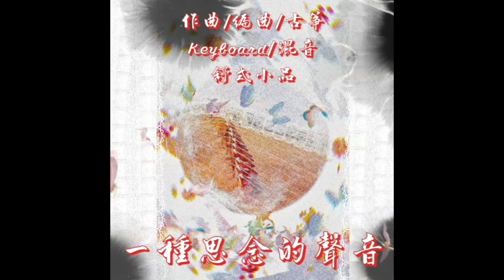原創輕音樂 -【一種思念的聲音】傷心時千萬不要聽/原創/古箏/輕音樂/四重奏/五重奏/中國風/悲傷/自創曲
🌸舒式小品的原創新作品: “一種思念的聲音”，建議戴耳機聽，隨著音樂，讓我們時光倒流，一起回到過去吧~  這首大部分旋律是多年前的靈感，現今把作曲和編曲完成，加入古箏元素，帶一點中國風，樂曲中帶故事性，說明當一個人失去一個人，充滿思念與哀傷的感覺~

💔第一段一開始，當你經過熟悉的景點或看到某個物品，或是突然想起任何畫面，漸漸的、慢慢地想起與一個人之間的回憶片段(不管是親人、朋友、情人...等)，你們的故事漸漸被展開、敘述出來。
💔第二段，你想起和某人的相處之點點滴滴時光，沉溺在屬於和他(她)在一起所有故事的回憶裡，一切是如此美好，無法自拔。
💔第三段，你突然意識到這個曾經陪伴自己的人，已經永遠不在了，人面桃花，景色依舊，但人事已非。
💔第四段，你是如此思念這個人，你好想回到在一起的那段時光，但永生無法再相見，悲淒感傷、悲鳴交加，曾經擁有美好的回憶與現今的痛心難過，全部集結埋在心中最深處，永遠塵封、永遠思念!

🌸因沒有專業的錄音、硬體、軟體設備，也沒學過樂理、作曲、編曲、和聲和重奏及混音，樂器也才能疏淺，純作興趣、單純分享交流，不要用專業角度來看哦~